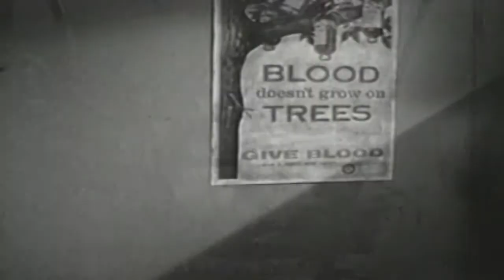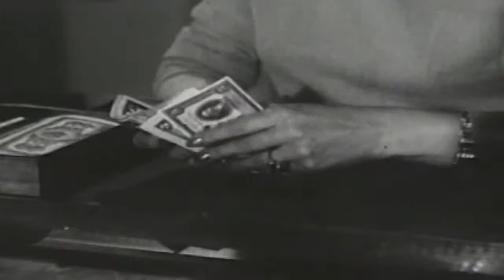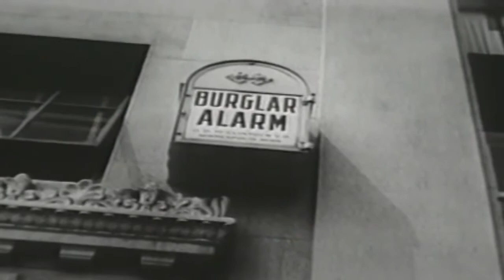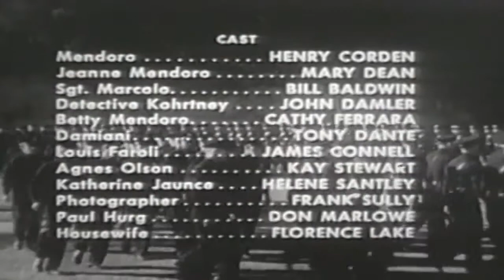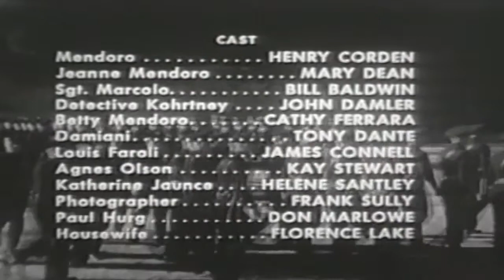Gang Busters 50s TV Crime Series Edward Menduro